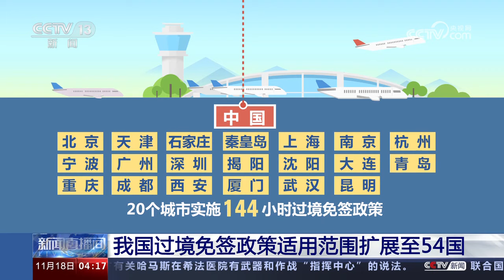中国过境免签政策适用范围扩展至54国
自2023年11月17日起，中国对挪威公民实施72/144小时过境免签政策。至此，中国72/144小时过境免签政策适用国家范围增至54国。

54国公民凭有效国际旅行证件和限定时间内确定日期及座位的联程客票过境上述城市前往第三国（地区），可免办签证在规定区域内停留不超过72小时或144小时，停留期间，可从事旅游和临时商务访问等短期活动。（视频来源：中央广播电视总台）